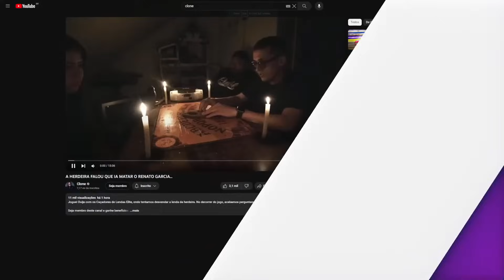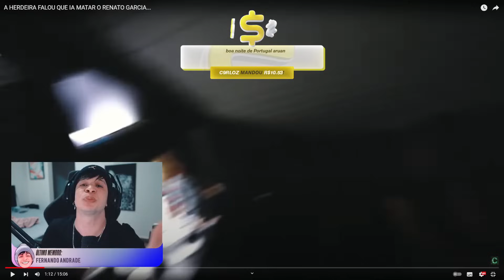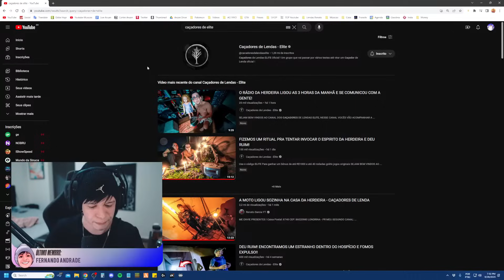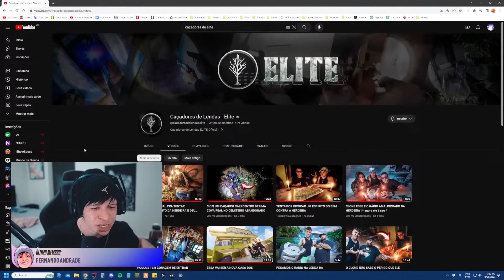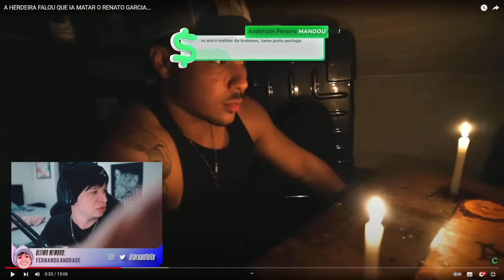ARUAN REAGE: A HERDEIRA FALOU QUE IA MATAR O RENATO GARCIA... (CLONE) - Cortes do Aruan